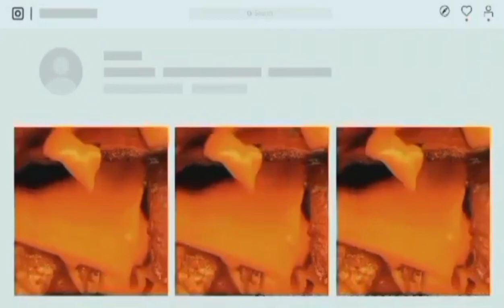ROADTRIP : ENJOYING THE BLUE SKIES VIEW